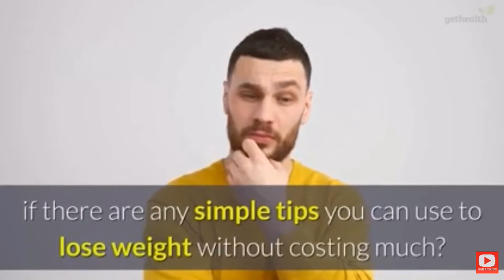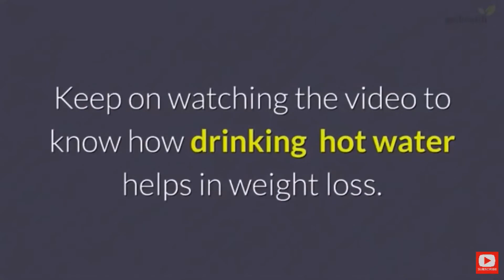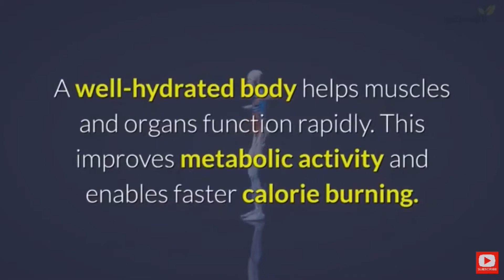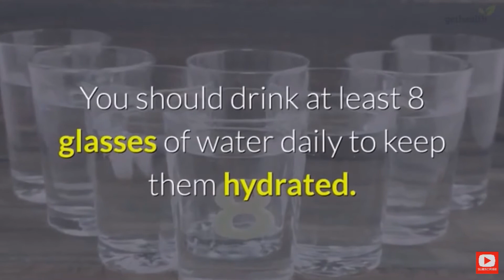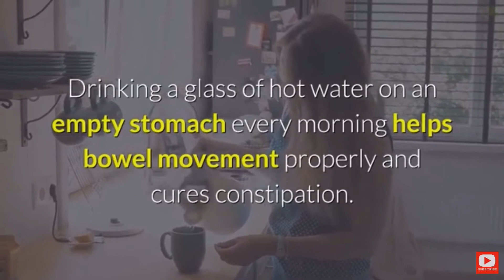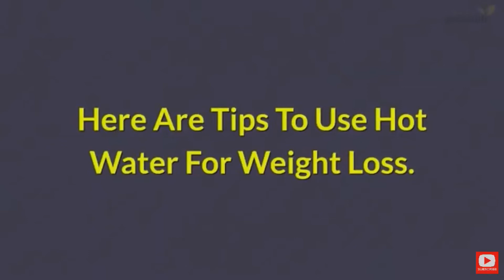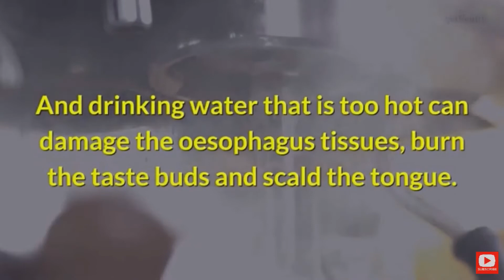Why drink HOT Water?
Drinking HOT water can provide your body with the water it needs to replenish fluids. It can also improves digestion, relieve congestion, and even make you feel more relaxed.
Most people who drink HOT water as a holistic health remedy do so first thing in the morning or right before bed for optimal health benefit.
Warm water to a temperature between 120ºF and 140ºF. HOT water should not be hot enough to scald your taste buds (temperatures of 160ºF or more can scald and result in significant burns).
Add a twist of lemon for a Vitamin C boost, and you’re already on your way to better health.

Here are 10 ways that drinking HOT water may benefit you.

1. RELIEVES NASAL CONGESTION.
The warmth of HOT water creates steam. Taking a deep inhale of this gentle vapor can help loosen clogged sinuses and even relieve a sinus headache. Since you have a mucous membranes throughout your neck and upper torso, drinking HOT water can help warm that area and soothe a sore throat caused by mucous buildup.
2. AIDS DIGESTION. Drinking HOT water both soothes and activates your digestive tract. Water is, after all, the lubricant that keep your digestion going. As the water moves through your stomach and intestines, digestive organs are better hydrated and able to eliminate waste. HOT water can also dissolve dissipate things you’ve eaten that your body might have had trouble digesting.
3. CALMS CENTRAL NERVOUS SYSTEM. Drinking HOT water can calm your central nervous system and lubricate your body. When your nervous system is primed for healthy and controlled reactions, you’ll find that you feel fewer aches and pains, as well as less panicked throughout your day.
A person who has arthritis might get an extra benefit from using hot water — to calm their central nervous system.
4. HELPS RELIEVE CONSTIPATION
Drinking HOT water helps your intestines to contract. When that happens, old waste trapped in your intestines is able to pass out your body. Drinking HOT water regularly helps keeps you, well, regular.
5. KEEPS YOU HYDRATED. HOT water is no different than room temperature or cool water when it comes to keeping you hydrated. A common recommendation from health authorities is that an adult should drink eight 8-ounce glasses (about 2 liters or half gallon) of water a day. That’s a hard target for many people to hit. Starting your day with a serving of HOT water and ending your day with another will get you much closer to being adequately hydrated. Your body needs water to perform basically every essential function, so the value of that can’t be overstated.
6. MAY AID IN WEIGHT LOSS.
Drinking HOT water wakes your body’s temperature control system up. As your body compensates for the warm temperature of the water, it brings your internal temperature down, and activates your metabolism.
HOT water also helps your intestines contract to clear out waste products that are bloating your body, which gets rid of the dreaded “water weight”
7. IMPROVES CIRCULATION.
Taking a warm bath helps your circulatory organs — your arteries— and veins — to expand and carry blood more effectively throughout your body. Drinking HOT water can have a similar effect. Healthy blood flow affects everything from your blood pressure to your risk of cardiovascular disease. As a bonus, warmth from drinking HOT water or bathing at nighttime can help relax you and prepare you for restful sleep.
8. CAN DECREASE STRESS LEVELS.
Since drinking HOT water helps improve central nervous system functions, you might end up feeling less anxious if you drink it. If you add some warm milk to the mix, you might find that you’re feeling even more calm than after drinking HOT water, according to one study.
9. CAN HELP REDUCE TOXINS.
Drinking HOT water temporarily begins to raise your internal body temperature. When you drink HOT water, or when you take a warm bath, your body’s endocrine system activates and you start to sweat.
10. HELPS RELIEVE SYMPTOMS OF ACHALASIA. — Achalasia is a condition during which your esophagus has trouble moving food down into your stomach.
People with achalasia (and with eosinophilic esophagitis) have trouble swallowing and also sometimes feel like foods get “stuck” (dysphagia) in their esophagus instead of moving to the stomach. Researchers aren’t sure why, but warm water with oily food or a meat-heavy meal might be especially helpful for people with this diagnosis.

LIMITS and RISK
Drinking hot water has plenty of benefits, but it isn’t a magical cure-all. And drinking water that’s TOO HOT can actually damage the tissue in your  esophagus, burn your taste buds, and scalds your tongue. Be very careful when you drink HOT water — pay attention to the temperature.
You should’t drink HOT water if you’re working in a hot climate or exercising. Research shows that drinking hot water makes you less thirsty. If you’re environment or activity raises your risk of being dehydrated, give yourself the best chance you can stay hydrated by drinking HOT water.